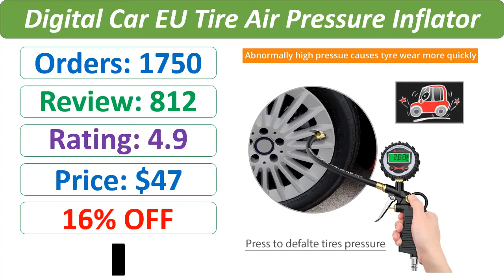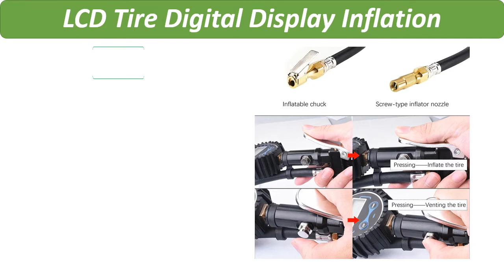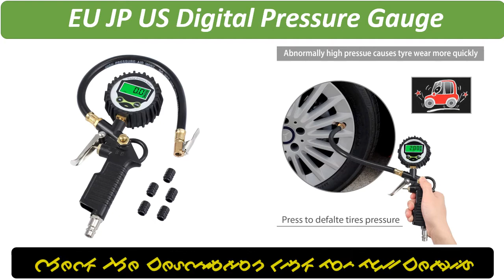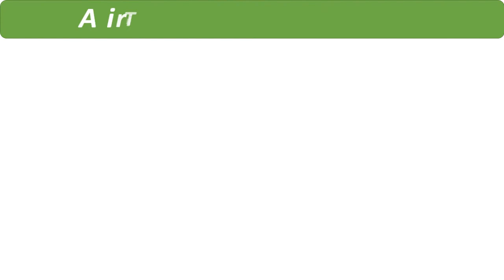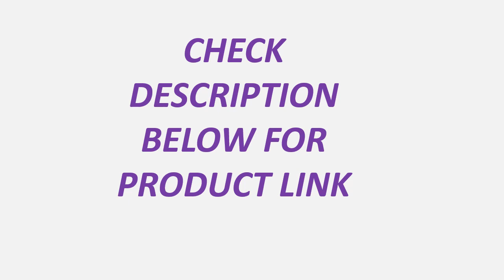Top 5 Best Digital Tire Pressure Gauge Review 2021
1. Digital Tire Inflator Pressure Gauge Air Compressor Pump Quick Connect Coupler for Car Truck Motorcycle

2. Digital Car Truck Air Tire Pressure Inflator Gauge LCD Display Dial Meter Vehicle Tester Tyre Inflation Gun Monitoring Tool

3. Neoteck EU JP US Digital Pressure Gauge 0-200 PSI with 5 Black Valve Caps Car Vehicle Manometer Measuring Instrument Inflator

4. 200PSI LCD Tire Digital Display Inflation Gauge Tire Pressure Gauge High Precision Tester Air Pressure Manometer Quick Connect

5. Neoteck Digital Car EU Tire Air Pressure Inflator Gauge LCD Display LED Backlight Vehicle Tester Inflation Monitoring Manometro